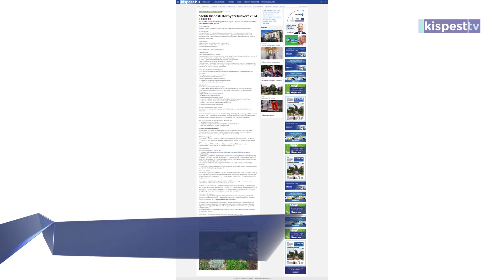2024.09.27. Szebb Kispesti Környezetünkért 2024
Budapest Főváros XIX. Kerület Kispest Önkormányzata pályázatot hirdet környezetvédelmi célok megvalósítására 2024-ben.